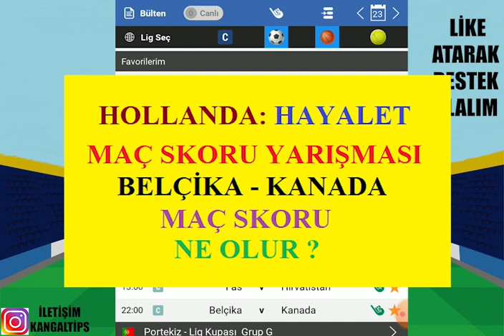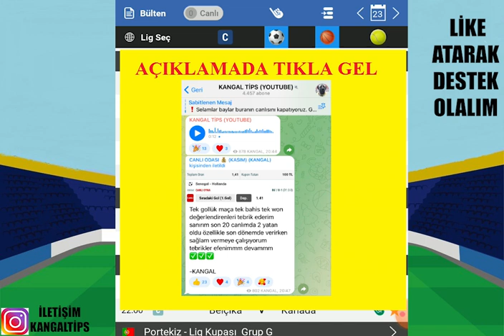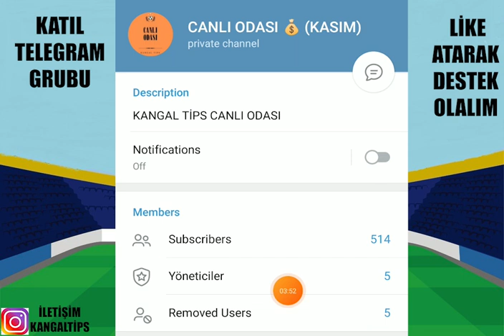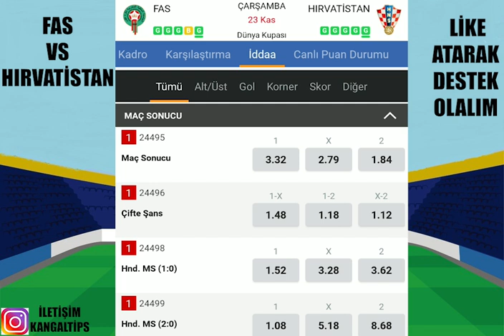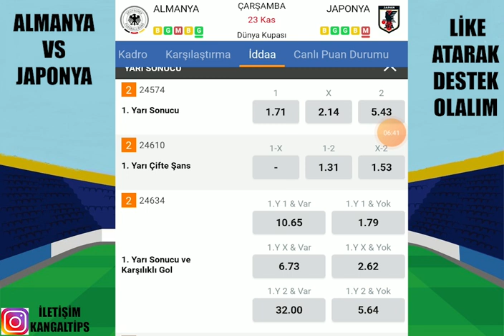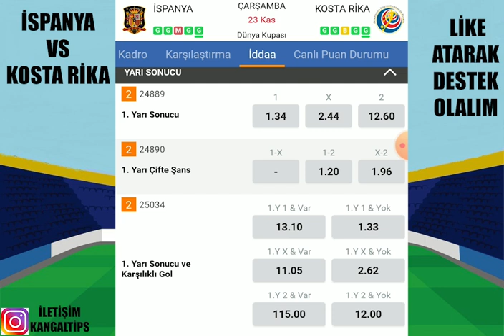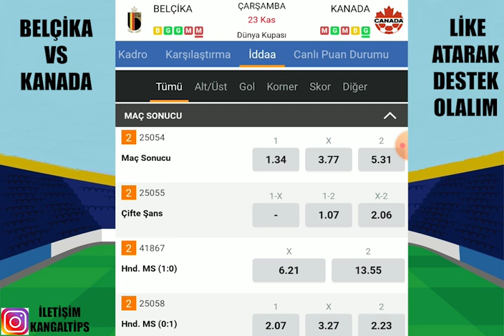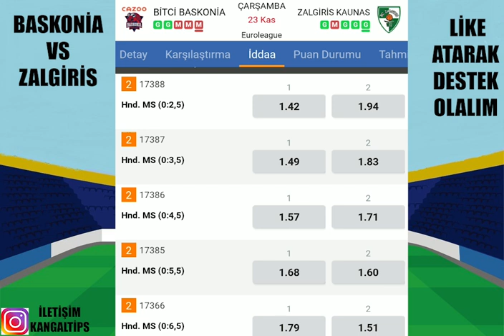KAZANMAYAN KALMASIN ! ÇOK TEŞEKKÜRLER.. 23 KASIM 2022 İDDAA TAHMİNLERİ